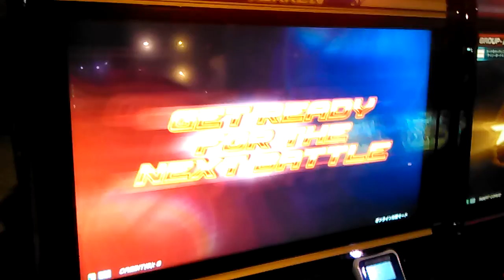Tekken 7 Online - Momojiri (Jin) vs Ravenboy (Steve) Part 2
Tekken 7 Japan Online match